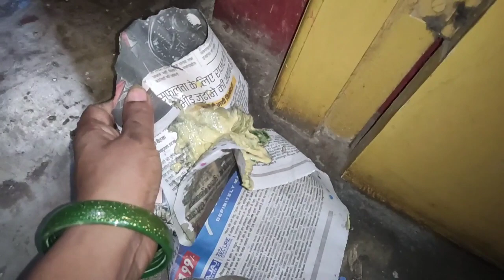बिना मारे चूहे भगाए इस घरेलू तरीके से 😱 get rid of mouse/ chuhe bhagane ka tarika/kitchen tips